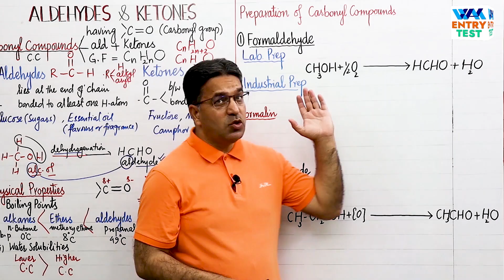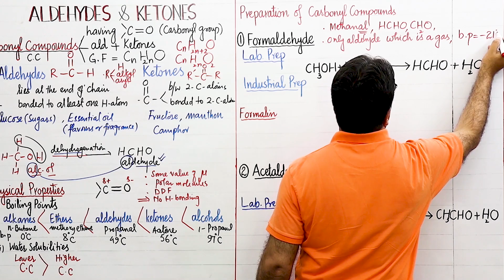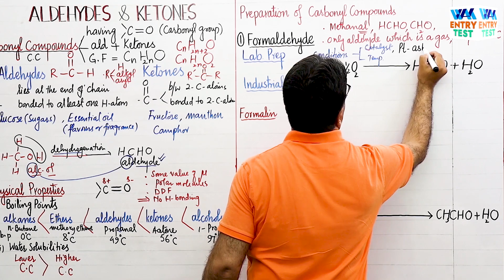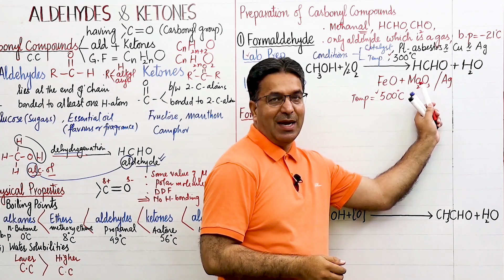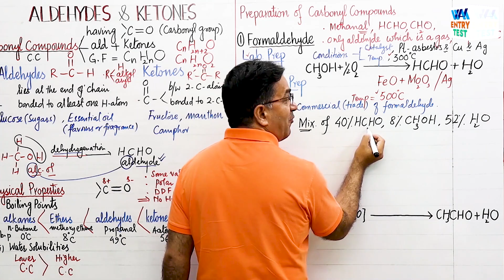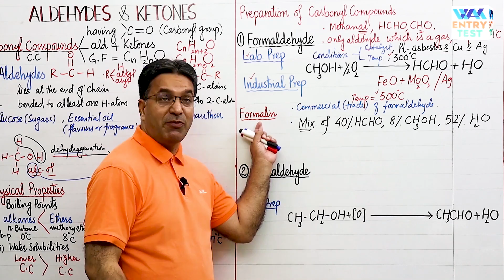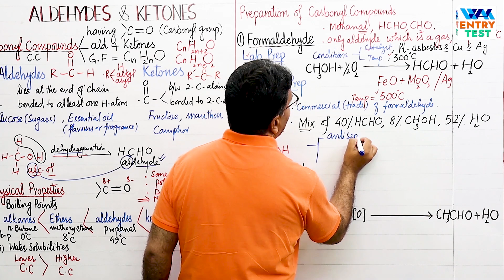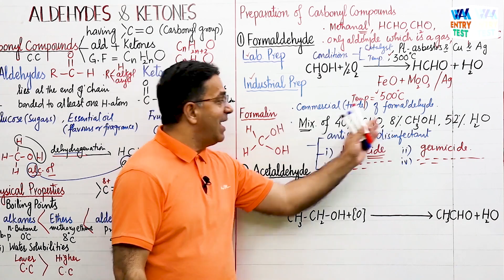Preparation of Carbonyl Compound (FORMALDEHYDE | Part-1 | WAK Academy | Wajid Ali Kamboh |Urdu/Hindi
Lecture Screenshot:

Preparation of Carbonyl Compound (FORMALDEHYDE) | Part-1 | WAK Academy | Prof. Wajid Ali Kamboh | Urdu/Hindi
Preparation of Carbonyl Compound
essential oil
carboxylic acid

▬ Facebook Pages  ▬
WAK Academy: